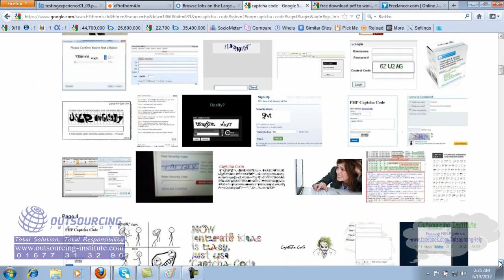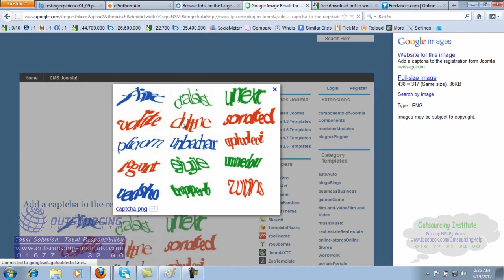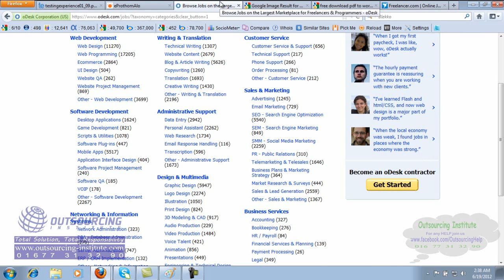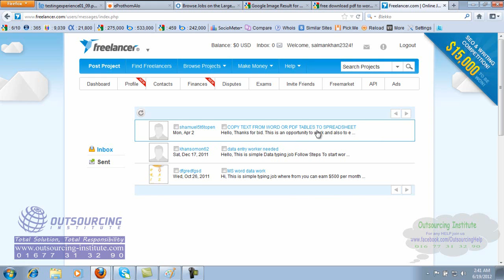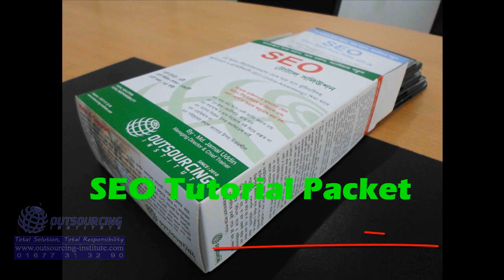56. ক্যাপচা এন্ট্রি করে সহজে আয়, How to Earn From Online, Data Entry Job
About our All Video Tutorial:
This is a SEO training video. Like this we have 135 SEO lessons ( 12 DVD )  and 64 outsourcing procedure video lesson ( 6 DVD )

amra professional outsourcing firm. amra nijera outsourcing kori. Pasapasi  onno kauke outsourcing korar somoy sokol prokar help kori.
Amra sudomatro SEO kaj gulo e outsourcing er maddome kori.  Eti Bangladesher akmatro Professional SEO firm.
ai video tutorial golo dekhe apni puropuri practically outsourcing  &  SEO kaj shikte parben.
Outsourcing procedure & SEO shiker por kaj korar somoy amader office theke sokol prokar help paben. eg. prfile create, test pass, demo create, description writing. Kaj pete amra help kori ebong kaj golo korte sokol prokar help kori. jemon all kinds of seo and outsourcing related software provide, interview with buyer, kaj nea, kaj korar somoy help, kaj joma dea, taka bank account e nie asa ettadi prottek step e help kora hoi.
Tobe ai help and support er binimoy e  apnar hate income asar por tar 20 % support fee hisebe  amader support team k dite hobe. Jotodin support niben totodin ai support fee dite hobe.  Ai support fee er binimoy e amader support team apnak sokol prokar help korbe.
ai video lesson golote outsourcing procedure & SEO er emon secret bisoygolo shikano hoiece jegolo onno kono freelancer kokhono prokash kore na.
Our 10 support team member are always ready to assist you.

Outsourcing kore proti mase 30/40 hazar taka kub sohojei earn kora jai.  Tobe age valovabe SEO kaj & procedure golo shikte hobe.  Best of Luck.
SEO video lesson Bangla
SEO video tutorial Bangla
Advanced SEO video lesson,
Advanced SEO Video Tutorial
How to do SEO Job
SEO Bangla tutorial
SEO lesson Bangla
What is SEO Bangla,
Bangla SEO lesson
Quality SEO training,
Ho to Learn SEO at home,
SEO learning Video,
Bangla SEO training
Real SEO training,
SEO Tutorial Video Lesson,
SEO,
SEO Bangladesh,
SEO training in Chittagong,
SEO training in Dhaka,
SEO training  sylhyet,
Advanced SEO training,